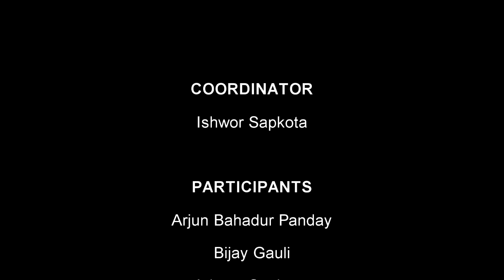Hiking from Gokarna to Budhanilkantha through Nag-kyi Gumba